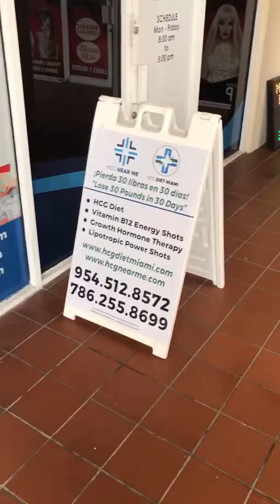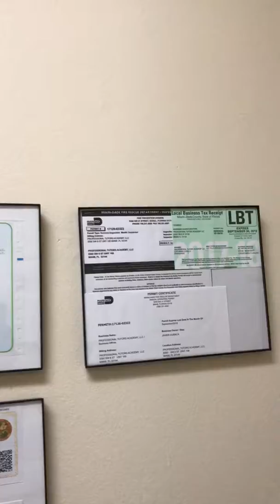HCG Diet Miami weight loss clinic. We also own and operate HCG Near Me online HCG Diet Clinic.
We are HCG Diet Miami and HCG Near Me.  Or visit our websites:

HCG Diet Miami weight loss clinic.  We do the HCG Diet, Sermorelin Therapy, Lipotropic Injections, Vitamin B12, B-12, GAC, Glutamine, Arginine, Carnitine, and more.